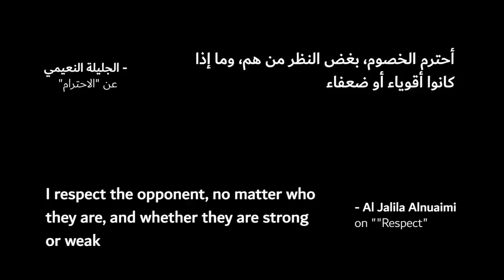AlJalila Alnuaimi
Strength is not necessarily the opposite of weakness. Sometimes, it is through the darkest and weakest moments that we stand tall and thrive. Al Jalila Al Nuaimi is a true example of loss channeled into victory. This is how far expression can take you if you let it consume you.